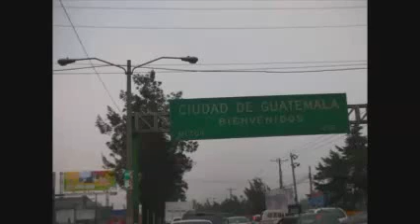AnLo Music - Donde estas ( La gran familia )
Musica y imágenes 100% de Guatemala.
Donde estas mi querido Amor .